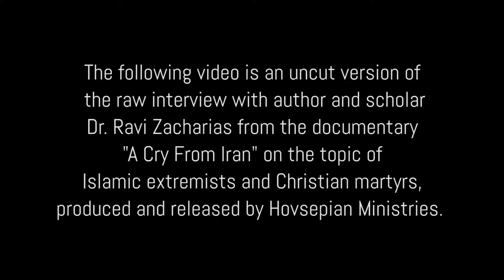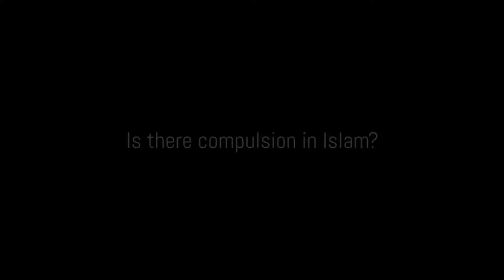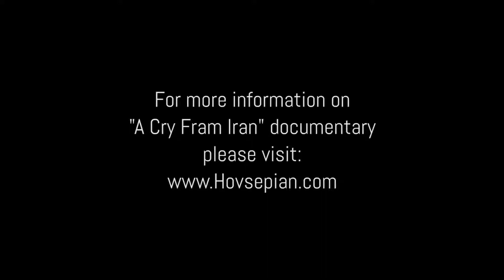Ravi Zacharias on the Islamic Extremism and Persecuted Christians